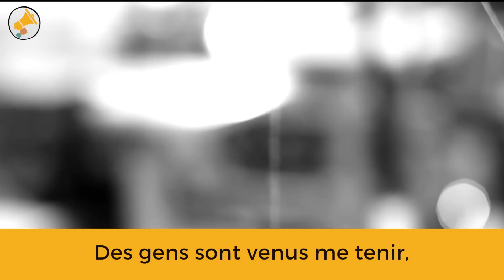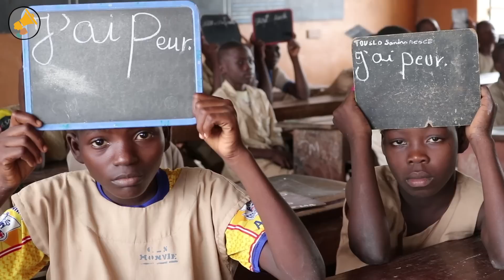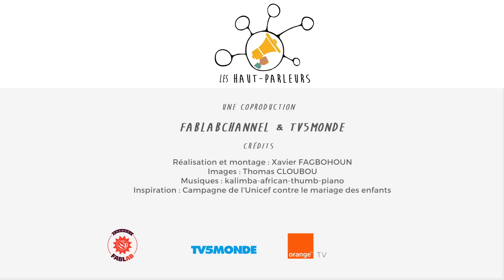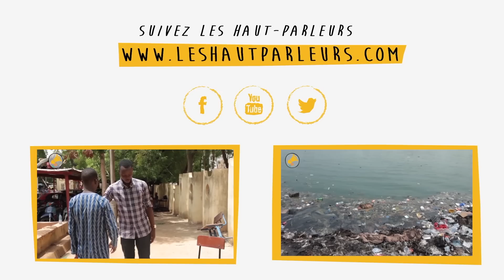[Bénin] Le mariage, ce n'est pas pour les enfants !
Elles sont à la fois des enfants et des épouses ! Au Bénin, des milliers de filles sont mariées contre leur gré, bien avant l'âge légal de 18 ans. Xavier se révolte contre cette pratique.